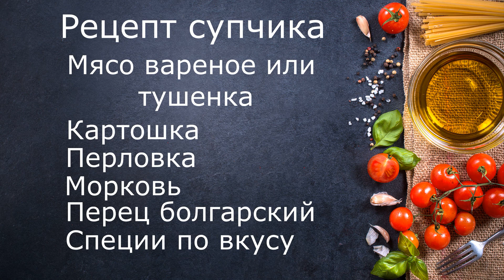Чиканутая кухня #1 - варим супчик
В общем все! Суши весла! Крышак течет сидеть дома.Замутили новую типа рубрику про готовку еды. А че делать то еще? 🦴👀
Это первое видео из этой рубрики,где Мини блещет своими талантами в приготовлении супчика. Как готовить,что за суп и сам рецепт - все в видео.